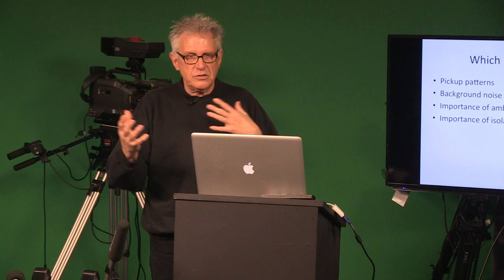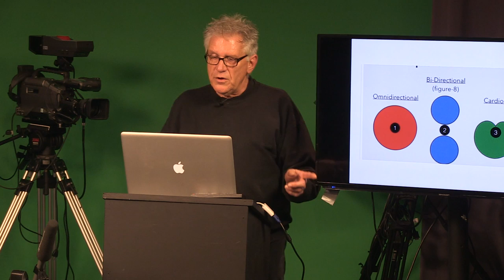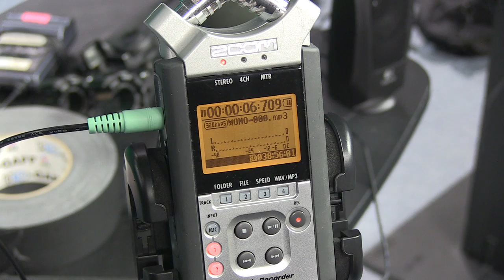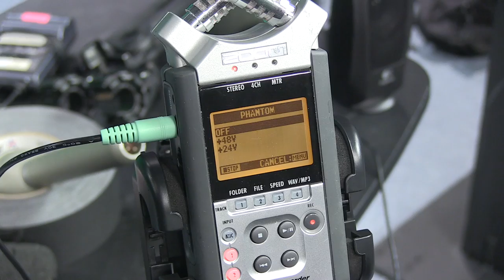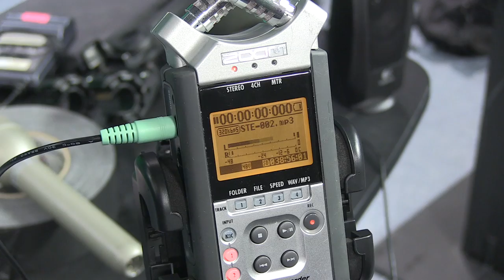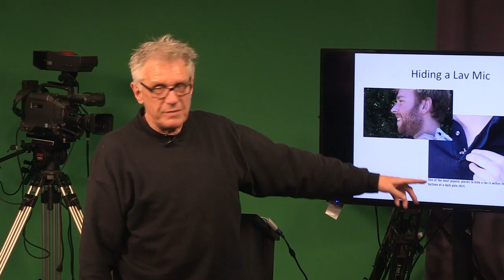Lunch & Learn Series: Basics of Location Audio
Ted Reed goes over which microphone to use in which situation!